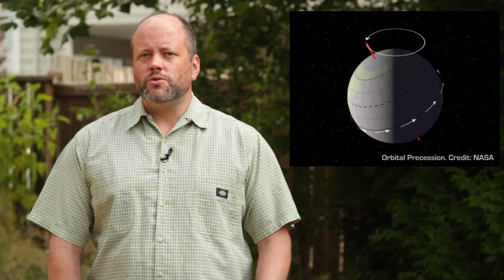Why Are There Seasons?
In this short video explainer, Universe Today publisher Fraser Cain explains why we have seasons. Why is it warm in the summer and cold in the winter? It all happens because of the tilt of the Earth's axis.

We're in the middle of Summer here on Vancouver Island, the Sun is out, the air is warm, and the river is great for swimming.

Three months from now, it's going to be raining and miserable.

Six months from now, it's still going to be raining, and maybe even snowing.

No matter where you live on Earth, you experience seasons, as we pass from Spring to Summer to Fall to Winter, and then back to Spring again.

Why do we have variations in temperature at all? What causes the seasons?

If you ask people this question, they'll often answer that it's because the Earth is closer to the Sun in the summer, and further in the winter.

But this isn't why we have seasons. In fact, during Winter in the Northern Hemisphere, the Earth is actually at the closest point to the Sun in its orbit, and then farthest during the Summer. It's the opposite situation for the Southern hemisphere, and explains why their seasons are more severe.

So if it's not the distance from the Sun, why do we experience seasons?

We have seasons because the Earth's axis is tilted.

Consider any globe you've ever used, and you'll see that instead of being straight up and down, the Earth is at a tilt of 23.5-degrees.

The Earth's North Pole is actually pointed towards Polaris, the North Star, and the south pole towards the constellation of Octans. Any any point during its orbit, the Earth is always pointed the same direction.

For six months of the year, the Northern hemisphere is tilted towards the Sun, while the Southern hemisphere is tilted away. For the next six months, the situation is reversed.

Whichever hemisphere is tilted towards the Sun experiences more energy, and warms up, while the hemisphere tilted away receives less energy and cools down.

Consider the amount of solar radiation falling on part of the Earth.

When the Sun is directly overhead, each square meter of Earth receives about 1000 watts of energy.

But when the Sun is at a severe angle, like from the Arctic circle, that same 1000 watts of energy is spread out over a much larger area.

This tilt also explains why the days are longer in the Summer, and then shorter in the Winter.

The longest day of Summer, when the Northern Hemisphere is tilted towards the Sun is known as the Summer Solstice.

And then when it's tilted away from the Sun, that's the Winter Solstice.

When both hemispheres receive equal amounts of energy, it's called the Equinox. We have a Spring Equinox, and then an Autumn Equinox, when our days and night are equal in length.

So how does distance from the Sun affect us?

The distance between the Earth and has an effect on the intensity of the seasons.

The Southern Hemisphere's Summer happens when the earth is closest to the Sun, and their winter when the Earth is furthest. This makes their seasons even more severe.

You might be interested to know that the orientation of the Earth axis is actually changing.

Over the course of a 26,000 year cycle, the Earth's axis traces out a great circle in the sky. This is known as the precession of the equinoxes.

At the halfway point, 13,000 years, the seasons are reversed for the two hemispheres, and then they return to original starting point 13,000 years later.

You might not notice it, but the time of the Summer Solstice comes earlier by about 20 minutes every year; a full day every 70 years or so.

I hope this helps you understand why the Earth - and any planet with a tilted axis - experiences seasons.